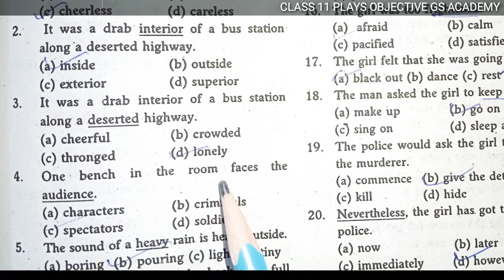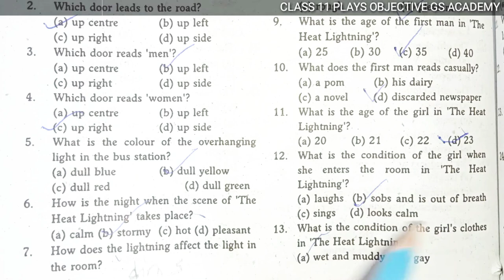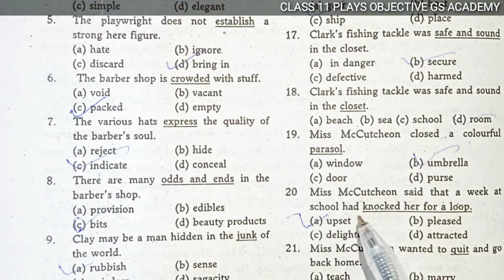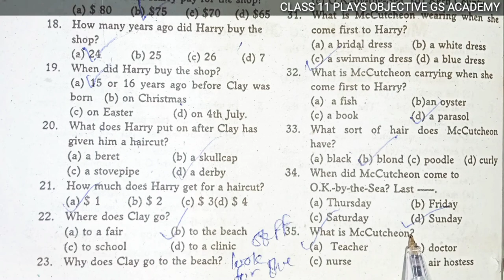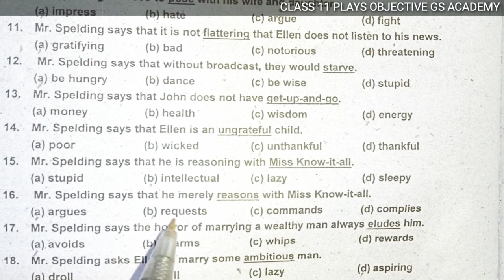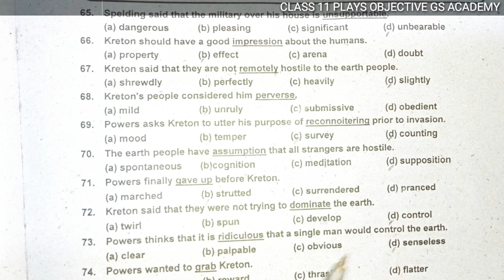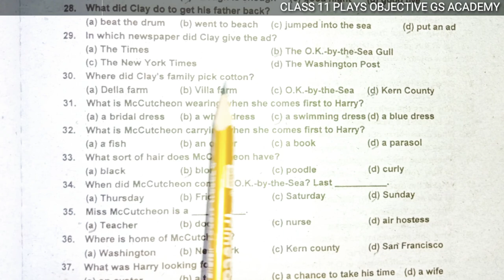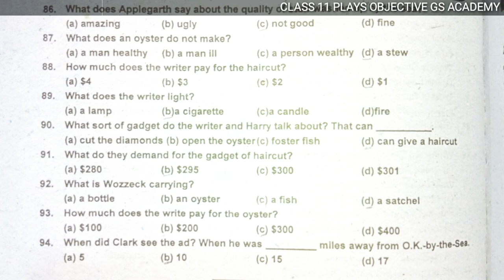Plays | Heat lightening |Visit to a small planet |The Oyster and Pearl |Class 11 English |Objective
In this video Sir Mehran English Scholar is explaining objective part of the 1st year English Plays Multiple Choice Question Answers(MCQs)
Play 1 (Heat lightning)
Play 2 (Visit to a small planet)
Play 3 (The Oyster And Pearl)

TIMELINE
00:00 Play 1 Exercise of Synonyms
13:45 Play 3 Exercise of Synonyms
28:42 Play 2 Exercise of Synonyms
41:22 Play 3 Multiple Choice Questions